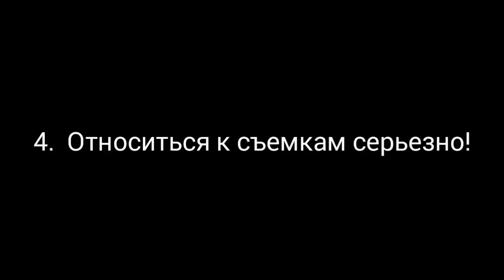НАБОР ЛЮДЕЙ НА СЪЕМКУ МАЙНКРАФТ PE СЕРИАЛОВ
Вам нужно:
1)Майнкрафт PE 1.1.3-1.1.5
2)Скайп
3)Дискорд
4)XBOX LIVE
5)Адекватность
6) Вк
7) Возвраст 11+